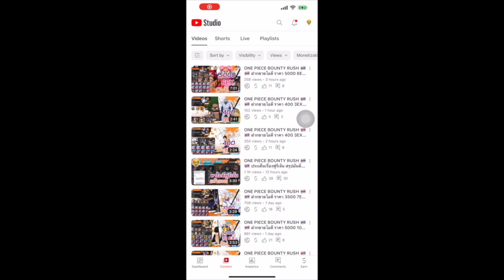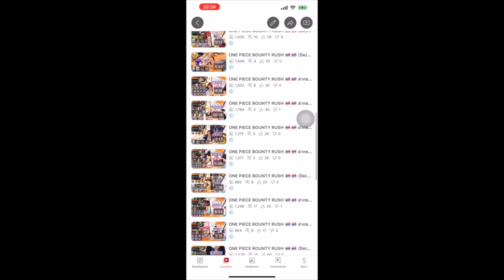ONE PIECE BOUNTY RUSH 🇹🇭🇹🇭 (ปิด)ฝากขายไอดี ราคา 1000 5EX